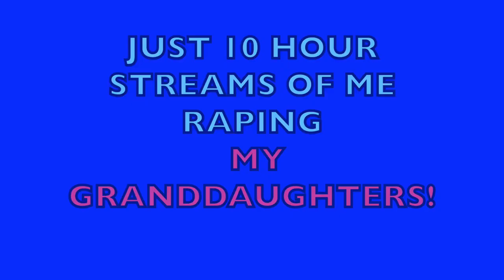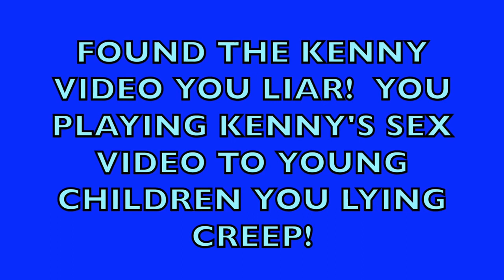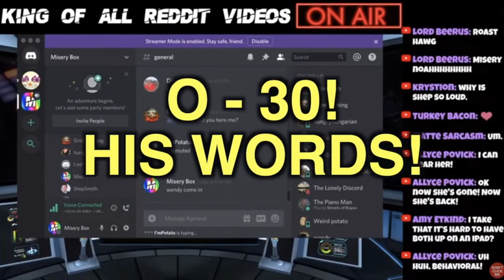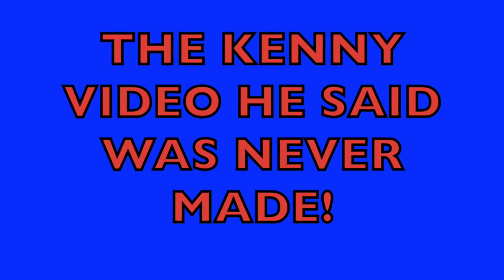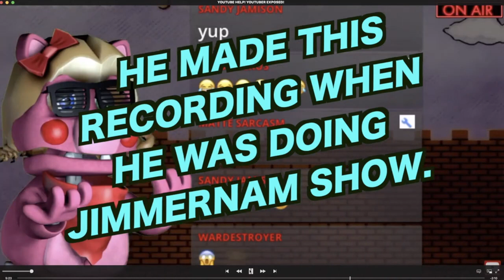mOrBiD x PLAYED SEXUAL CONTENT TO CHILDREN! Video Evidence